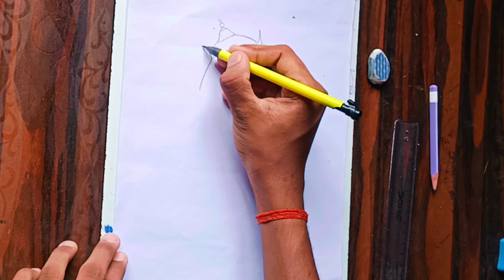Drawing of maharana pratap🚩🚩|| Maharan pratap drawing.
Drawing of maharana pratap, maharana pratap drawing, how to draw maharana pratapmaharana pratap drawing, Art of maharana prataap
how to draw maharana pratap step by step, Sketch of maharana pratap

Mai drawing or sketch banane Keliye
A4 size paper, normal pencil, eraser and ear buds

Video banane Keliye
Mobile phone Camera and Mobile Stand

Shivam Kumar
From Jehanabad Bihar [India]

Maharana prataap drawing
maharana partap ka drawing
maharana partap ka art